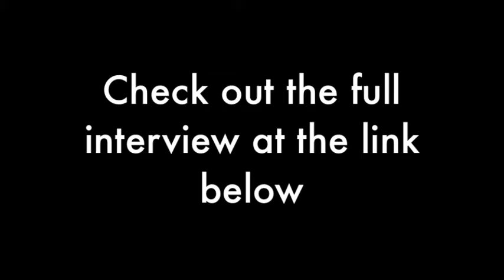A$AP Rocky on Grabbing Rihanna's Booty, Dark Skinned Girls and Gay Athletes [EXCLUSIVE]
A$AP Rocky swung by EZ Street's show before his DC concert with Rihanna on Monday. The two chopped it up about the circulated photo of him grabbing Rihanna's booty and how it felt, the fallout from controversial comments he made concerning dark-skinned girls and he even gives his thoughts on the news that broke about Jason Collins, the first active NBA player to publicly came out gay.